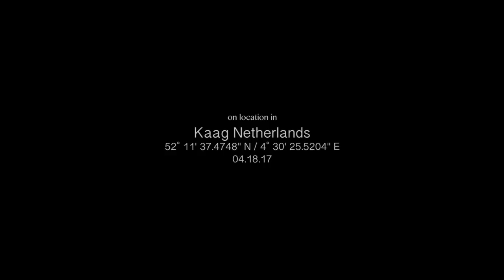Rich Immersion – Jason Silva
"Rich immersive experiences are a prerequisite any interpersonal transformation, education or persuasion to take place."